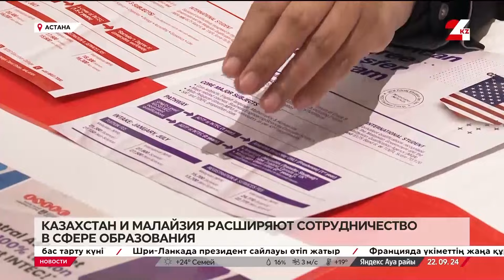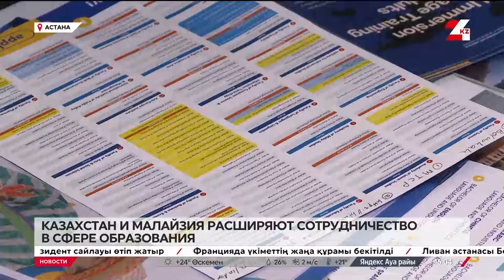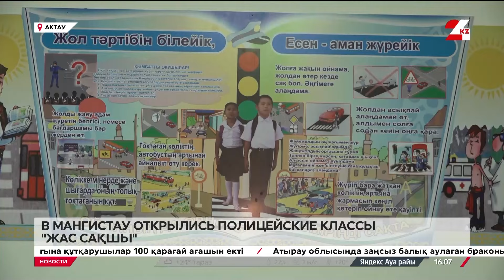Выпуск новостей 16:00 от 22.09.2024